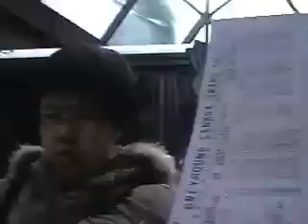Luke McIntyre, Jordan Nobel, The Song #1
blogs about our trip